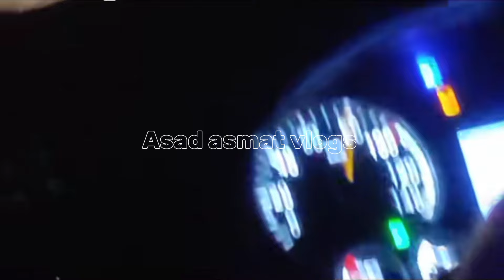overtake buses videos and subscribe my channel